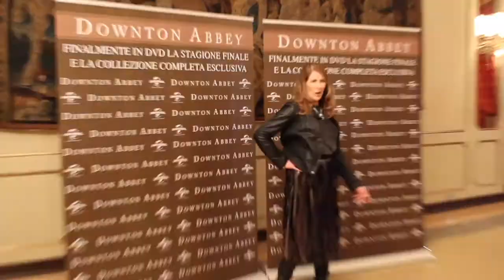Downton Abbey ◇ Michael Fox (Andy) e Phyllis Logan (Mrs Hughes) a Milano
Gli attori di Downton Abbey Michael Fox (Andy) e Phyllis Logan (Mrs Hughes) presentano il cofanetto della serie TV a Milano.